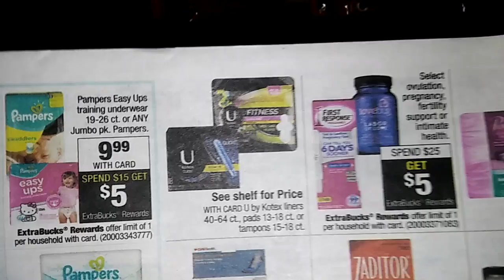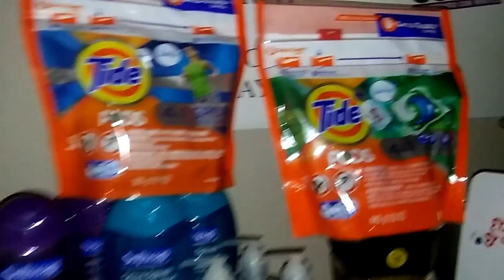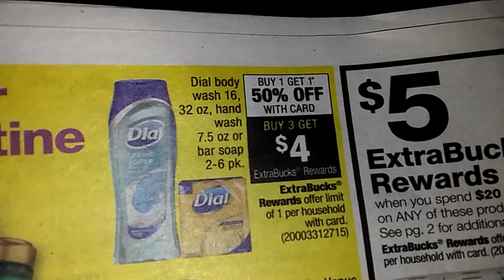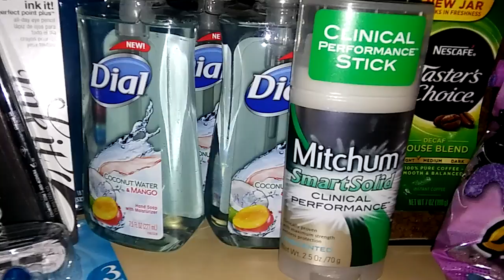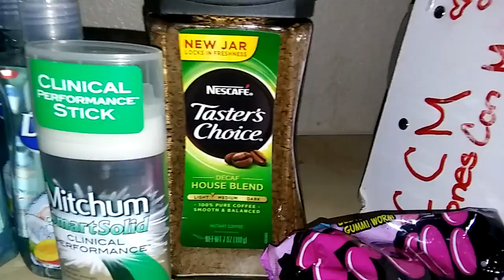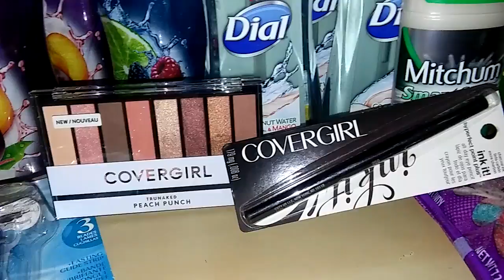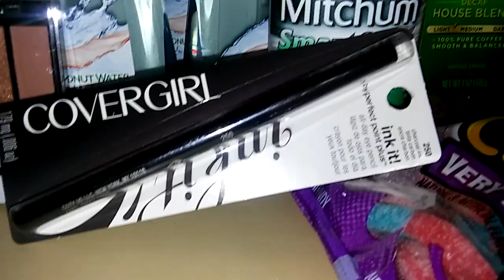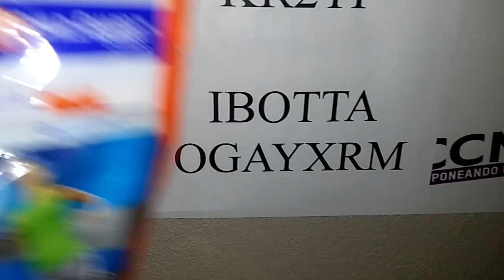Maquillaje y desodorante y dulces GRATIS y otras especiales CVS 8-15-18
Bienvenido a este su canal! Les agradezco su apoyo!